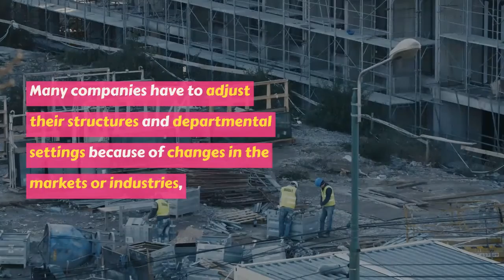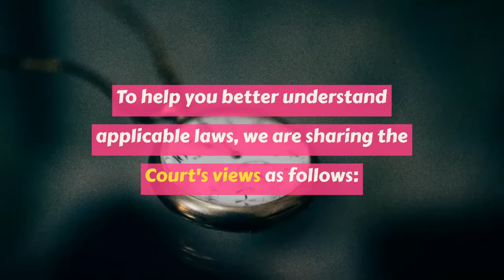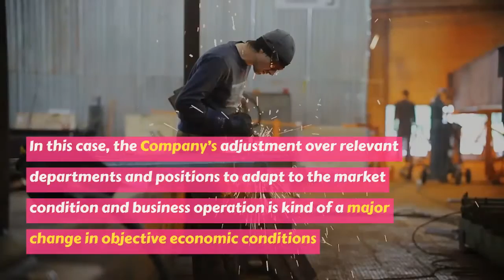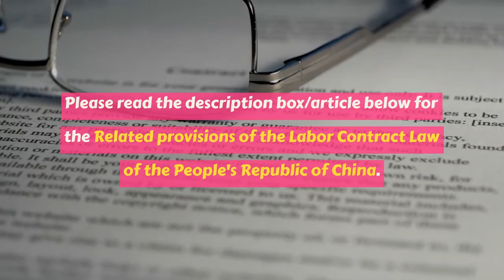Does A Company In China Have The Right To Transfer An Employee's Position?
Many companies have to adjust their structures and departmental settings because of changes in the markets or industries, so their employment relationships with their employees need to be changed accordingly.

Related provisions of the Labor Contract Law of the People's Republic of China

Article 40 In the case of any of the following circumstances, the company may discharge the labor contract after it notifies the employee himself in writing 30 days in advance or after it pays the employee an extra month's salary:

(3) The objective circumstance has altered significantly, on which the conclusion of the labor contract is based, which results in that the labor contract is unable to be performed. And no agreement concerning the modification of contents of the labor contract is reached after consultations between the employer and the worker.

Article 41 In the case of any of the following circumstances, if the employer needs to cut down above 20 workers, or if it needs to cut down less than 20 workers but which accounts for 10 percent or above of the total number of the workers, the employer shall make an explanation to the labor union or to all workers 30 days in advance. After it has solicited the opinions of the labor union or of the workers, it may have the reduction after reporting the plan to labor administrative department:

(1) It is under revitalization in accordance with the Enterprise Bankruptcy Law;

(2) Serious problems in production and business operation occurs;

(3) The enterprise has changed products, made significant technological renovation or adjusted the form of business operation, and it still needs to have reduction after the labor contract is altered; or

(4) The objective economic circumstance, on which the labor contract is based, has altered significantly and it is unable to perform the labor contract.

《中华人民共和国劳动合同法》相关规定：

第四十条　有下列情形之一的，用人单位提前三十日以书面形式通知劳动者本人或者额外支付劳动者一个月工资后，可以解除劳动合同：

             ...（三）劳动合同订立时所依据的客观情况发生重大变化，致使劳动合同无法履行，经用人单位与劳动者协商，未能就变更劳动合同内容达成协议的。

第四十一条　有下列情形之一，需要裁减人员二十人以上或者裁减不足二十人但占企业职工总数百分之十以上的，用人单位提前三十日向工会或者全体职工说明情况，听取工会或者职工的意见后，裁减人员方案经向劳动行政部门报告，可以裁减人员：
　　（一）依照企业破产法规定进行重整的；
　　（二）生产经营发生严重困难的；
　　（三）企业转产、重大技术革新或者经营方式调整，经变更劳动合同后，仍需裁减人员的；
　　（四）其他因劳动合同订立时所依据的客观经济情况发生重大变化，致使劳动合同无法履行的。

Source: Sophie & Denis (LegalTips)